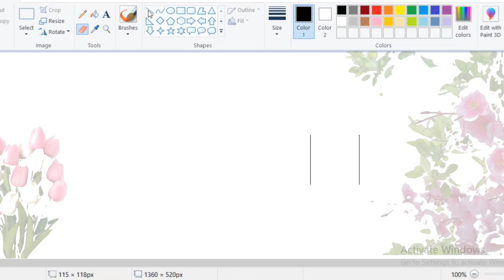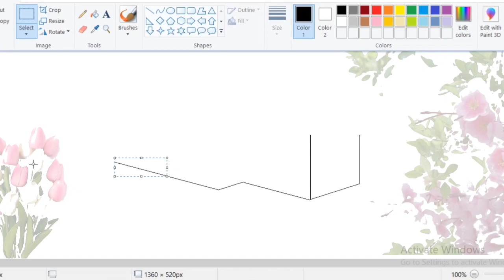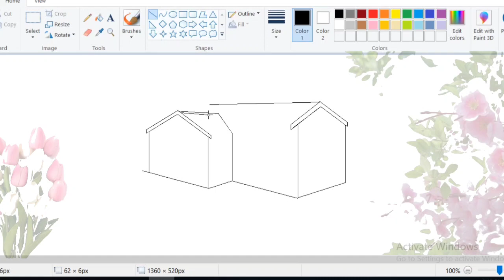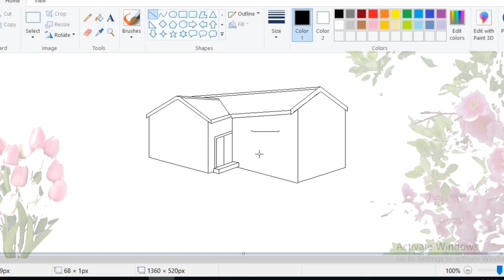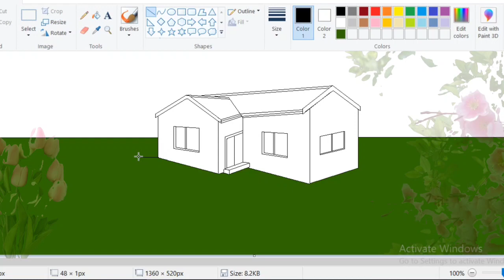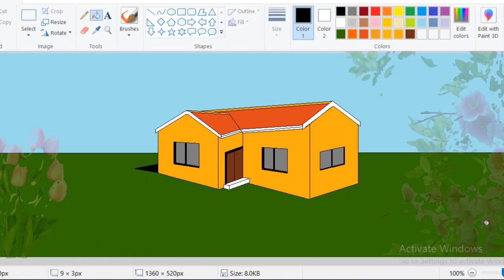MS Paint Drawing|| School Scene || Making School in Ms Paint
In this digital art tutorial, join me on a creative journey as I use Microsoft Paint to design and illustrate a charming school scene. Watch as I transform a blank canvas into a vibrant schoolyard with a detailed school building, lush greenery, and intricate details.